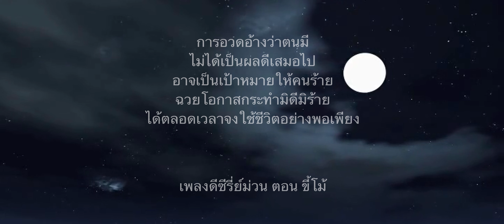เพลงดีซีรี่ย์ม่วน ตอน ขี้โม้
เพลงดีซีรี่ย์ม่วน
ตอน ขี้โม้